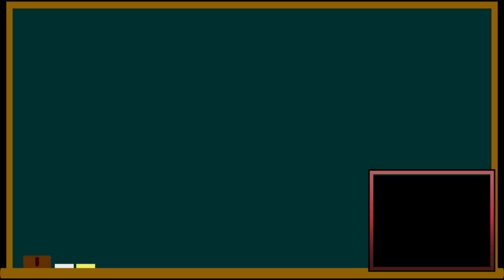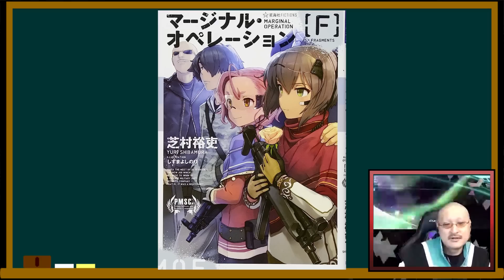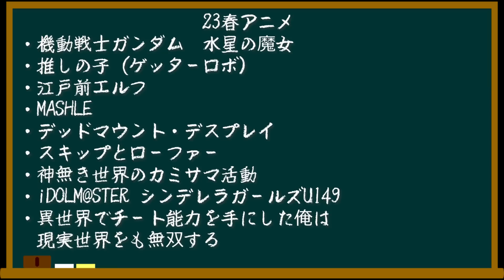マフィア梶田もこっそり混ざっている春アニメ、みんなはどれ観てる？【公式切り抜き】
この動画は【FGO】果心居士を迎えるべく、カルデア職員（偽）が出るまでガチャをぶん回す【雑談】のトーク部分を切り抜き師がチョイスして再編集したものになります。

マフィア梶田の活動に対する感想、質問や相談など楽しみにお待ちしております！

皆様からいただいたスパチャやThanksは安定したチャンネル運営のため、スタッフの報酬や配信機材に使わせていただきます。いつもありがとうございます！

※切り抜き動画に関しまして、サムネイルやタイトルにおいて過度に誇張した表現、ネガティブな興味を煽る表現、他者の印象を貶めるような表現は固く禁じさせていただきます。

システムとして公認ではなく黙認であるため、当チャンネルでは対応できかねます。